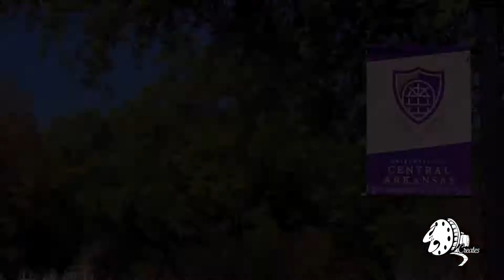BTS: Graduation Shoot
UCA Senior does her graduation photoshoot in addition to a behind the scenes video to commemorate the experience.